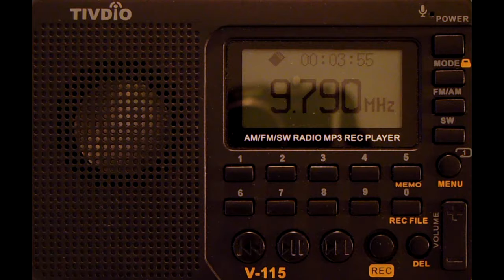Tivdio V-115 - 9790 kHz - Radio Romania International